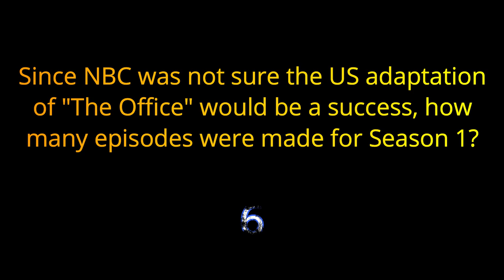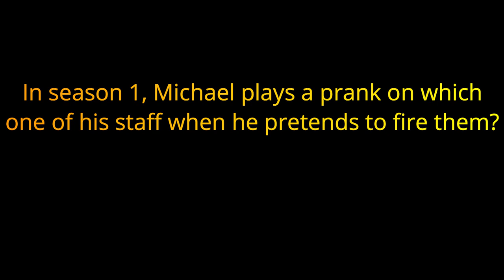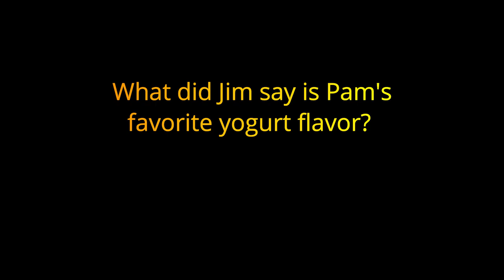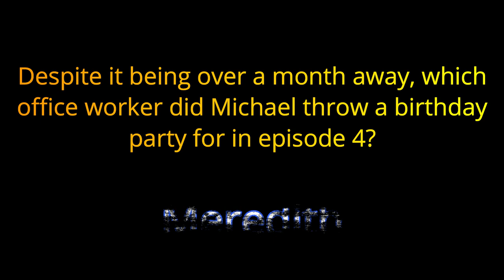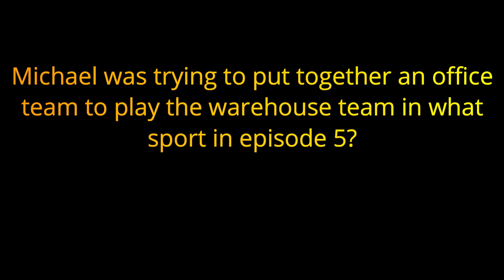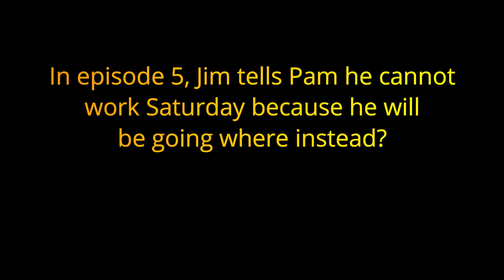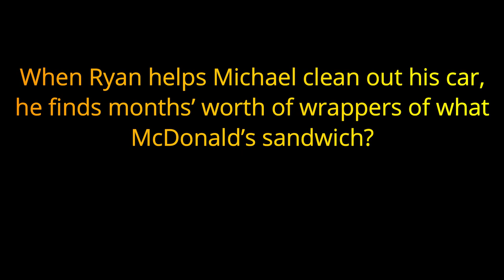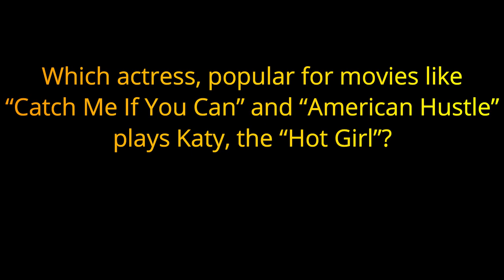Season 1 of | THE OFFICE | trivia quiz - 20 Questions about Dunder Mifflin {ROAD TRIpVIA- ep:127]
EPISODE 127: The Office: Season One Trivia Quiz
20 Questions / 10 Minutes

The Office is an American mockumentary sitcom television series that depicts the everyday lives of office employees in the Scranton, Pennsylvania branch of the fictional Dunder Mifflin Paper Company. It aired on NBC from March 24, 2005, to May 16, 2013, lasting a total of nine seasons. It is an adaptation of the 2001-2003 BBC series of the same name, being adapted for American television by Greg Daniels, a veteran writer for Saturday Night Live, King of the Hill, and The Simpsons. It was co-produced by Daniels's Deedle-Dee Productions, and Reveille Productions (later Shine America), in association with Universal Television. The original executive producers were Daniels, Howard Klein, Ben Silverman, Ricky Gervais, and Stephen Merchant, with numerous others being promoted in later seasons.

Like its British counterpart, the series was filmed in a single-camera setup without a studio audience or a laugh track in order to simulate the look of an actual documentary. The series debuted on NBC as a mid-season replacement and aired 201 episodes over the course of its run. The Office originally featured Steve Carell, Rainn Wilson, John Krasinski, Jenna Fischer, and B. J. Novak as the main cast, however, the series experienced numerous changes to its ensemble cast during its run. Notable stars outside the original main cast include Ed Helms, Mindy Kaling, Craig Robinson, James Spader, and Ellie Kemper.

The Office was met with mixed reviews during its short first season, but the following seasons, particularly those featuring Carell, received significant acclaim from television critics as the show's content, structure, and tone diverged considerably from the British version. These seasons were included on several critics' year-end top TV series lists, winning several awards such as a Peabody Award in 2006, two Screen Actors Guild Awards, a Golden Globe Award for Carell's performance, and four Primetime Emmy Awards, including one for Outstanding Comedy Series in 2006. Later seasons were criticized for a decline in quality, with many seeing Carell's departure in season seven as a contributing factor; however, the final season ended the series' run with a generally positive response. The series finale was viewed by an estimated 5.69 million viewers, followed by an hour-long series retrospective.

THE OFFICE - season 1 ( trivia questions) - 20 Questions about Dunder Mifflin {ROAD TRIpVIA- ep:127]